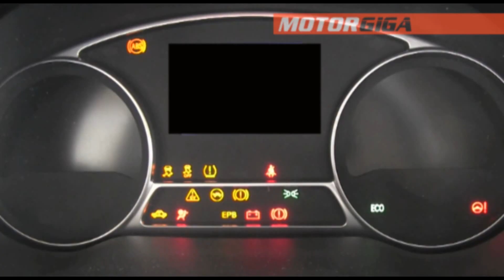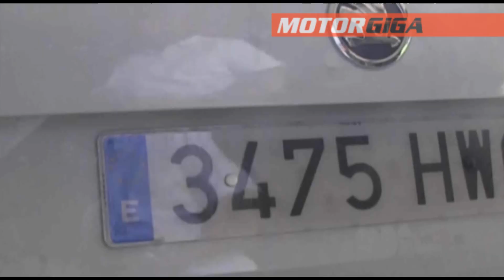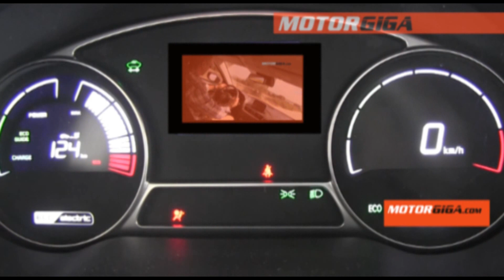Skoda Octavia plazas traseras maletero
Pocos coches tan capaces como el Skoda Octavia, ya sea en su versión 5 puertas como familiar.